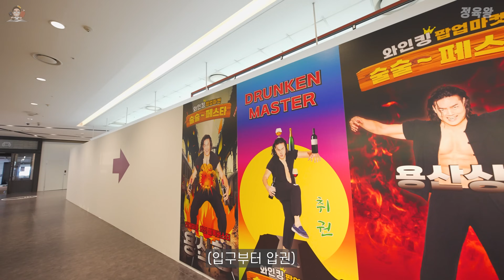와인킹과 샤퀴테리의 천국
와인 전문가 와인킹님께서 얼마 전 와인 팝업 행사를 진행 했었는데요.
직접 초청을 받아 고기와 빠질 수 없는 와인에 대한 이야기를 나눌 수 있었습니다!
개인적으로도 와인을 종종 즐겨 마시는데 가성비 와인에 대해 추천 받을 수 있었고
행사장 안에 다양한 샤퀴테리도 함께 즐길 수 있었습니다.